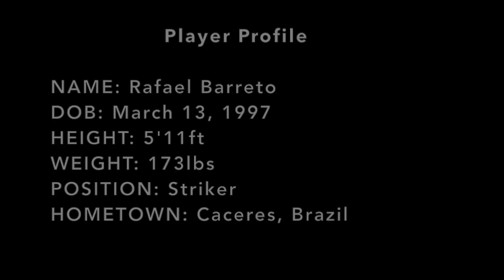Rafael Barreto 2018 Highlights